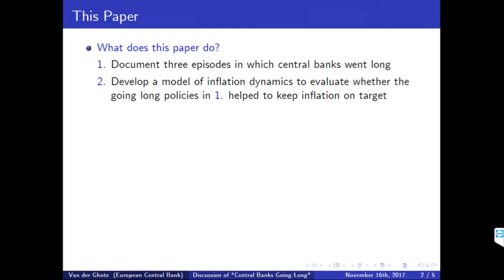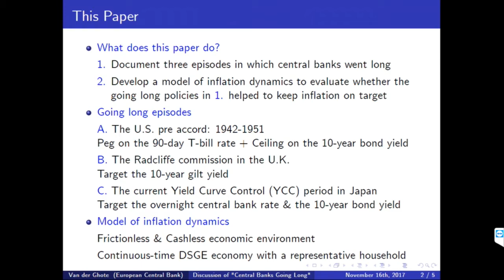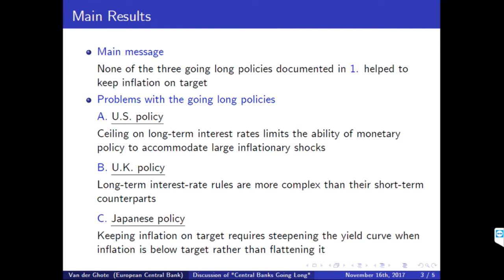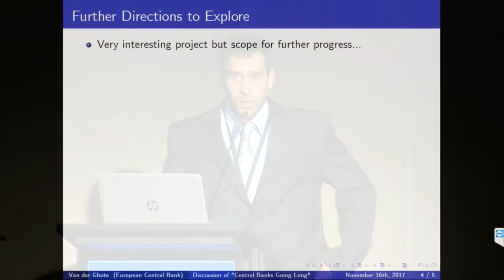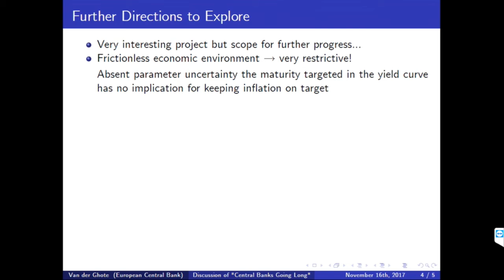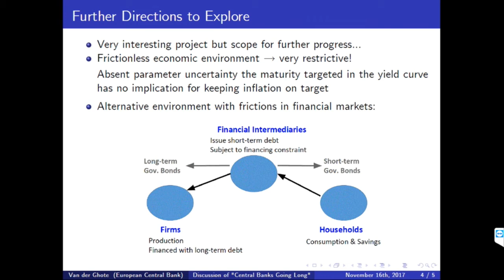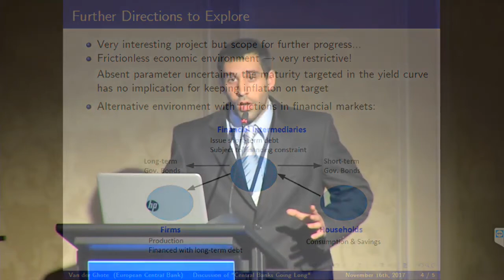Central Banks Going Long. Discussant: Alejandro van der Ghote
XXI Annual Conference of the Central Bank of Chile. Central Banks Going Long. Discussant: Alejandro van der Ghote. European Central Bank